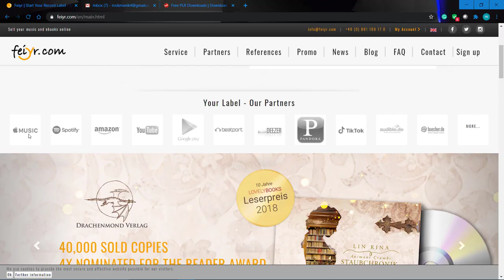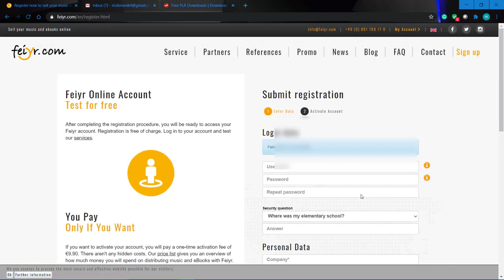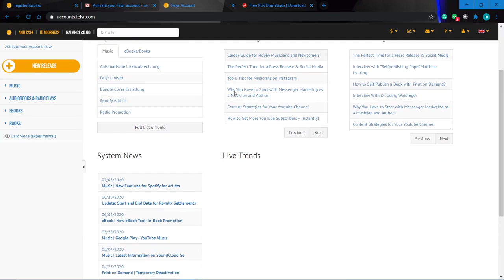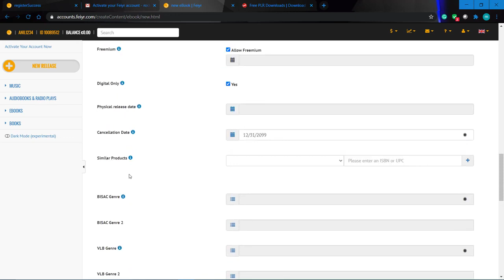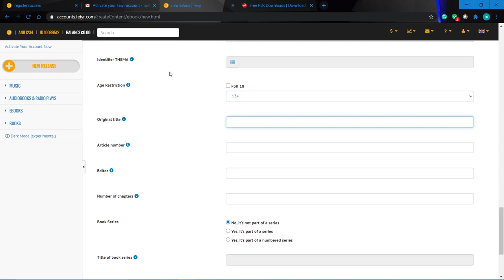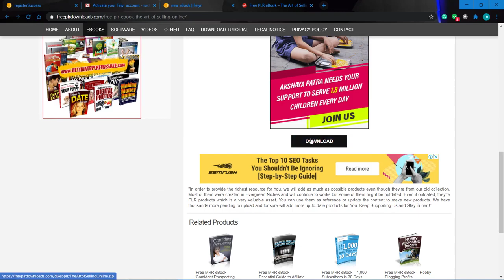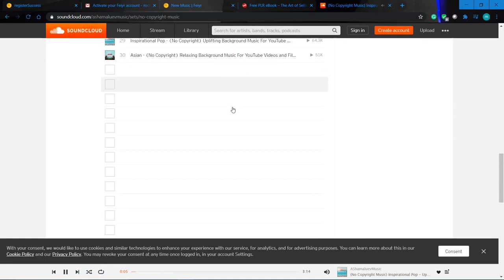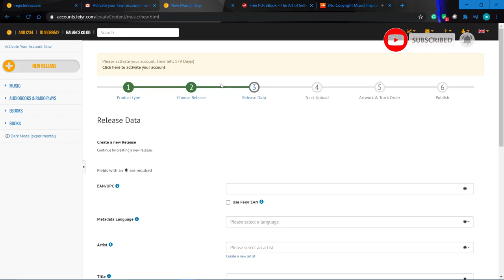Earn Rs 3Lakhs/month |Part time job | Work from home |freelance | feiyr.com | paypal |पार्ट टाइम जॉब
Earn money  from affplus.com  | FREE Make Money | Work from Home | freelance  | Paypal | [Make Money Online] पार्ट टाइम जॉब 🔥

Work from home. Part time income on feiyr.com
Summary :
1.  Make Money Online
2. earn money online
3.online money making
4.online money making apps
5.online money income
6. Genuine work from home
7.Best work from home
8. Excellent income
9.Real part time job jobs in India
10. jobs in Bihar jobs in Jharkhand
11. jobs in Uttar pradesh
12. jobs in gujarat
13. jobs in tamil nadu
14. jobs in madhya pradesh
15. jobs in Rajasthan
16. jobs in haryana
17. jobs in punjab
18. jobs in Himachal pradesh
19.best part time
20. jobs best freelancer jobs
21.jobs in Kashmir
22.jobs in India
23. jobs in Delhi
24. Passive income Source
25. Make money in lockdown
26. make money in 2020
27.earn money online from google
29.make money from online website
30. passive income sources
31 . investment strategies
32. investment strategies for beginners
33. passive income ideas
34.passive income sources
35.passive income ideas in india